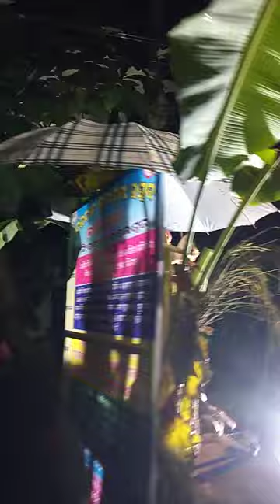new dj remix songs 2022